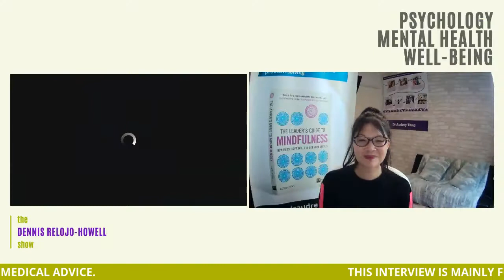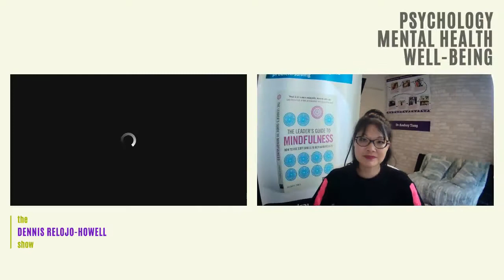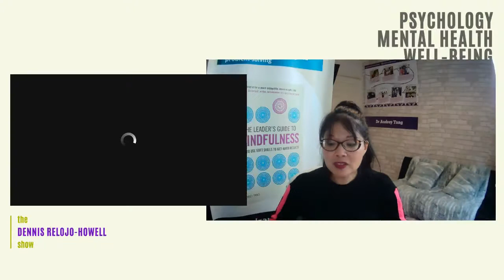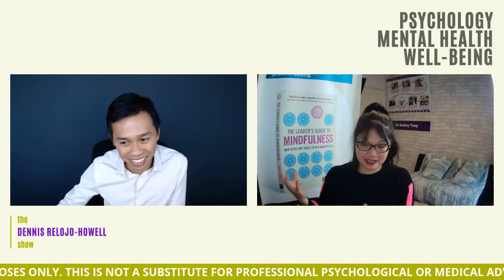Dr Audrey Tang: Resilience, Mindfulness, and Leadership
Dr Audrey Tang is an author, lecturer, and chartered psychologist. She talks about the role of resilience and mindfulness within leadership.

Some of the interviews and links to websites on this channel are sponsored. I assume no responsibility for the contents of linked websites. The inclusion of any link should not be taken as endorsement of any kind.